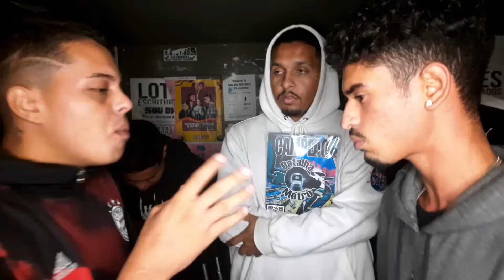🔥CAIOZZIN × DYEGLOCK🔥 • [A GRANDE FINAL] • BATALHA DO METRÔ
Batalha do Metrô é um movimento Cultural de batalhas de rima que ocorre todas as Sextas-feiras no Metrô da estação 104 Sul (Samambaia Sul - DF)
com o objetivo de propagar a cultura do hip-hop trazendo entretenimento e conhecimento para as ruas de Samambaia

Tamo no insta, segue lá!!

Precisa de alguém pra editar/Filmar seu projeto?
chama eu!

Meu Setup: Filmagem
Samsung Galaxy M31
app: Protake
tripé: B-MNX (2,0M)
microfone: boya by-mm1

Setup Edição:
Acer Aspire 3 (A315-23-R6M7)
12gb RAM